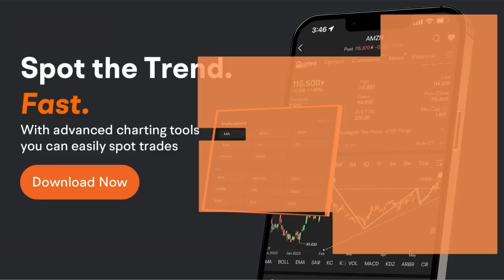😱Tak perlu belajar 5 tahun, dalam 5 minit saya ajar tentang model ekonomi dunia.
Hutang Negara, macammana nak bayar?

Channel ini bertujuan untuk menyediakan maklumat yang berguna dan bermaklumat kepada penonton kami, agar mereka dapat membuat keputusan yang lebih baik tentang pelaburan dan perdagangan mereka. Kami percaya bahawa pendidikan kewangan adalah penting, dan kami ingin membantu orang ramai memahami pasaran kewangan dan cara untuk berjaya di dalamnya.